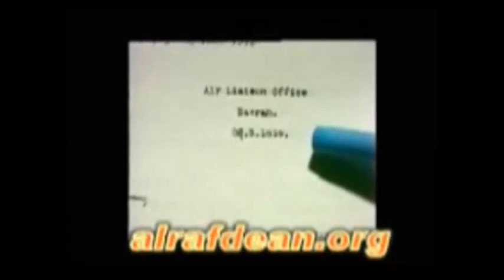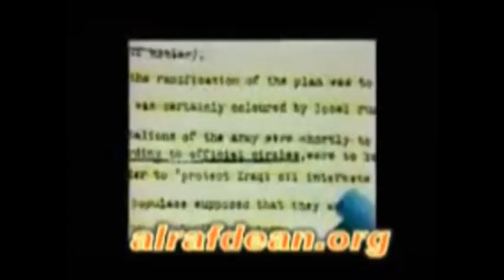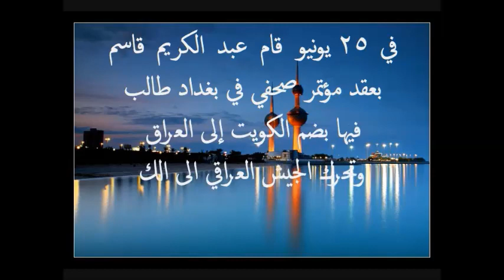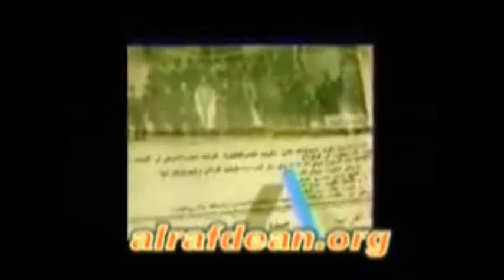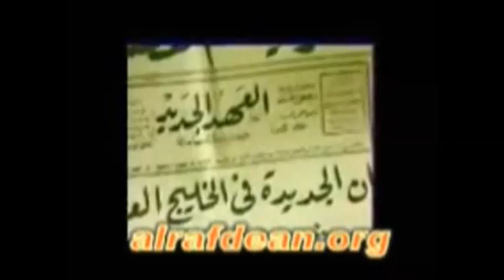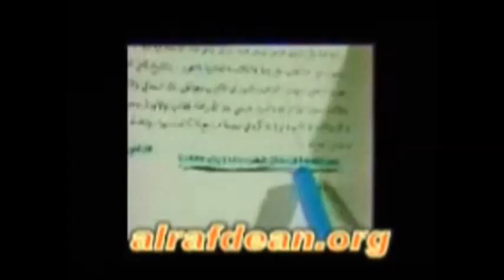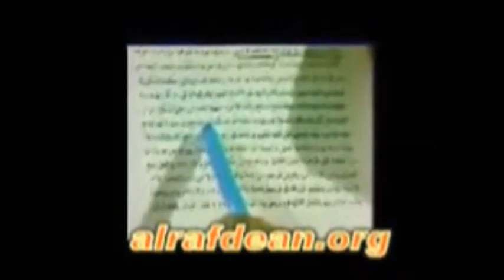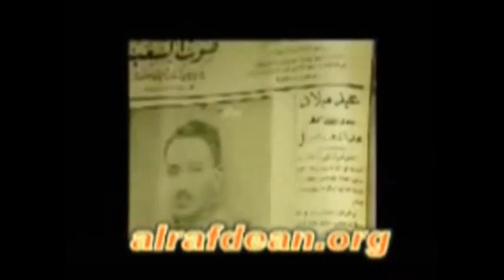هل الكويت عراقية ؟؟؟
تحقيق بسيط موثق بالادلة و من مصادر لا يصعب التشكيك بها عن عراقية الكويت
مع مقاطع للدكتور محمد الادهمي